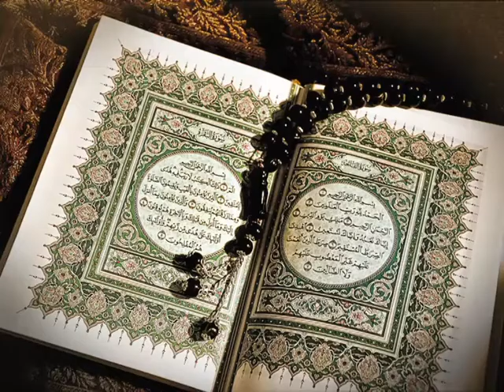Ba Barkat Ramadan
DD Urdu Wishes You Happy Ramadan.
Watch our special programme on the occasion of Ramadan Today 09:30 PM and Tuesday 12:05 AM and 01:30 PM  only on DD Urdu.